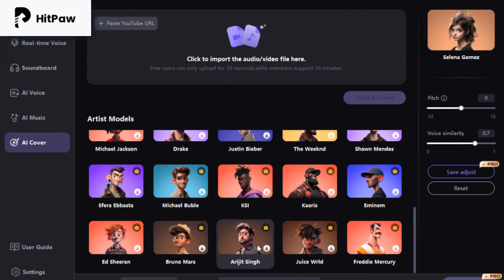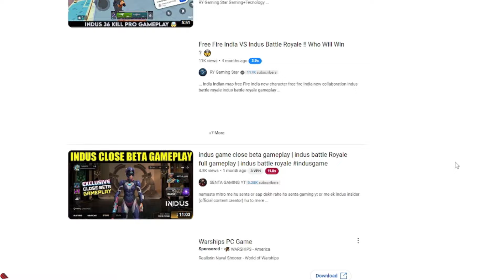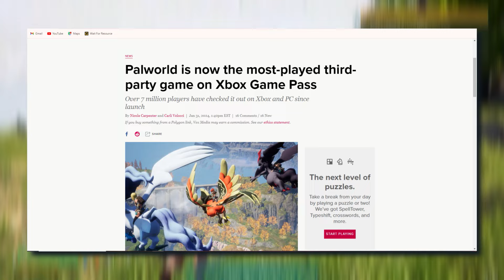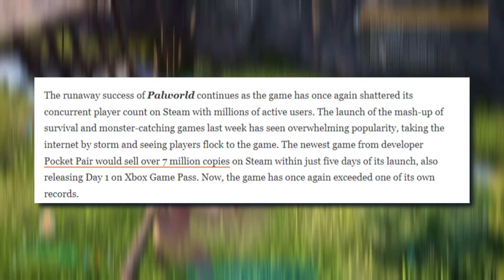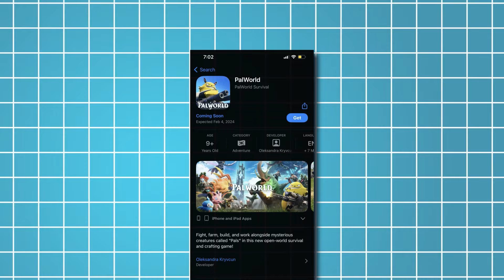Indus Battle Royal Launched, Cloud Gaming, Palworld Mobile & More | Saturday Gaming News #4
In this Saturday Night Gaming News, I will cover all weekend news and gossips about indus battle royal launched, palworld real on mobile, cloud gaming & much more.